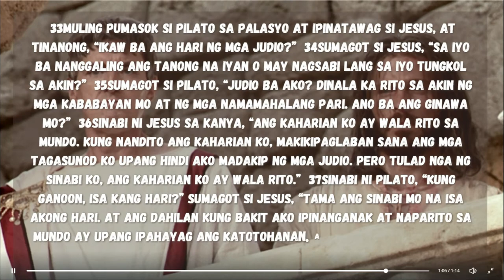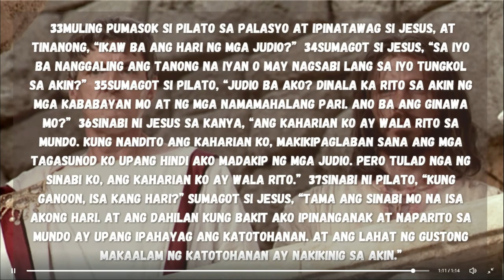Ebanghelyo Juan 18:33-37 | Biblia | Tagalog